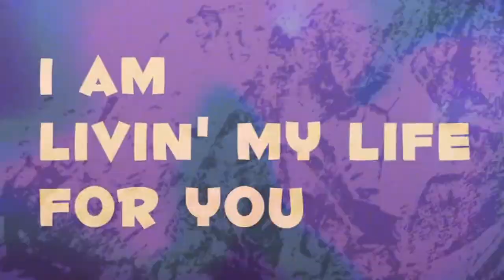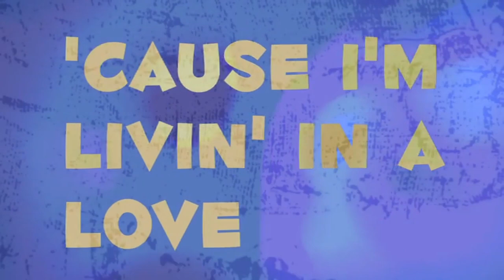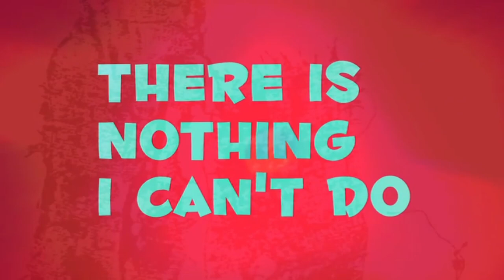Livin' My Life For You & Scene 4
Scene 4 & Song 5 of "God of This City"

Published by: Brentwood-Benson Music

Creators: Susie Williams, David Ebensberger, Luke Gambill